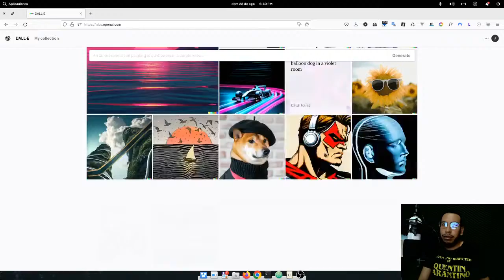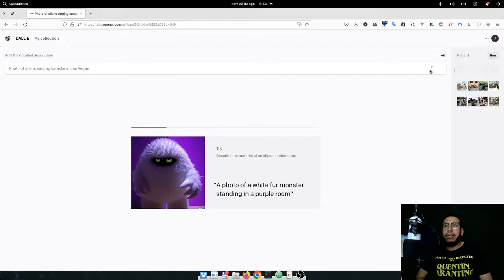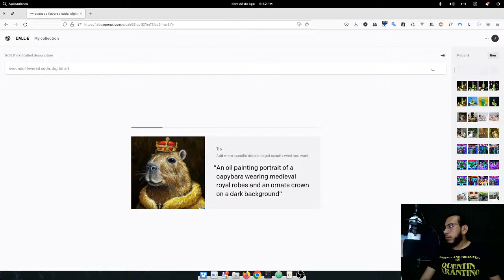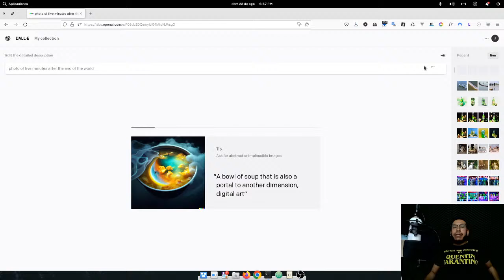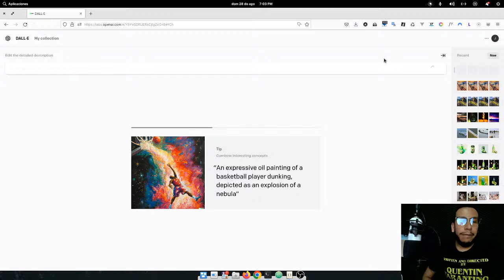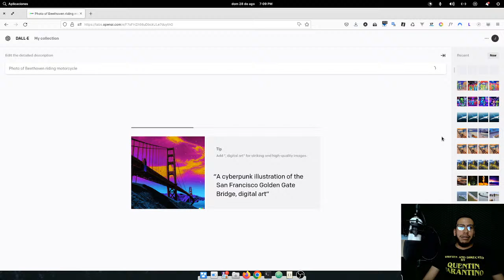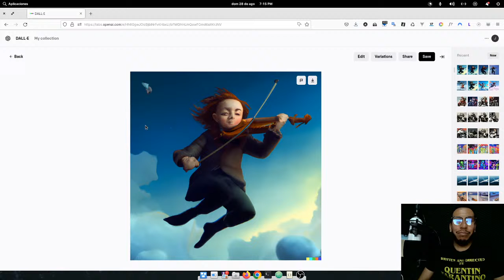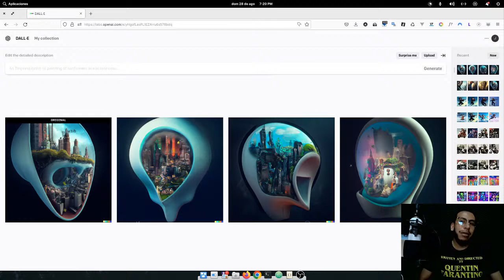Dibujando con Inteligencia artificial (Dalle 2)